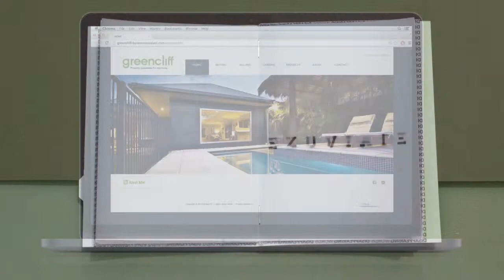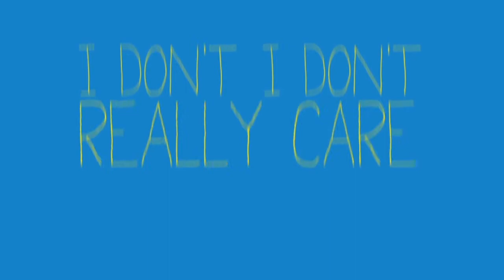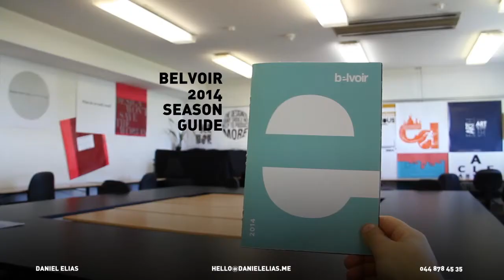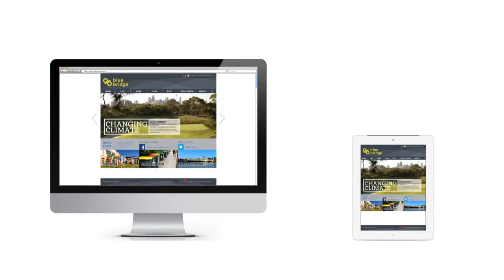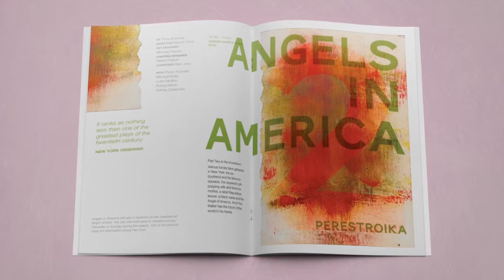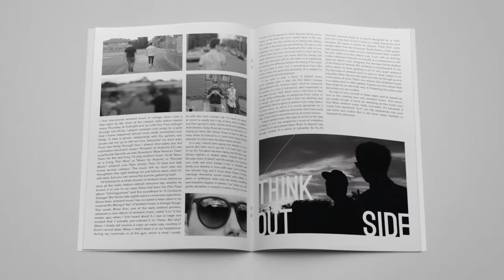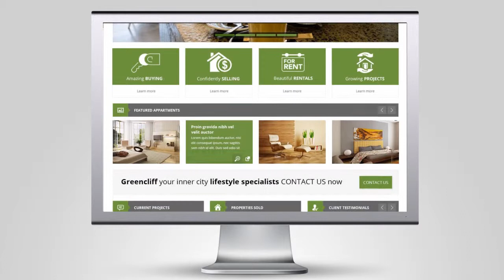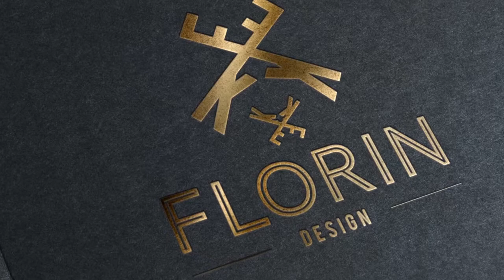Interlude exhibition showreels Enmore Graphic Design Digital Media Presentation using After Effects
This is a collection of students Design from both the Print and Digital world. The work is animated and Adobe After effects is used to put it all together.